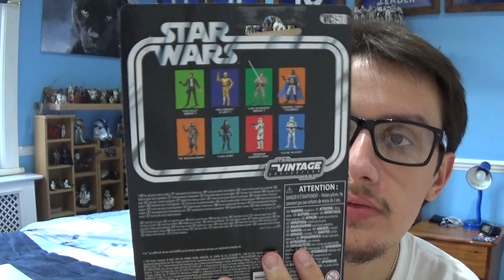Han Solo ( Bespin ) The Vintage Collection The Empire Strikes Back HD Review.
Han Solo was a male human smuggler from the planet Corellia who achieved galactic fame as a member of the Rebel Alliance.